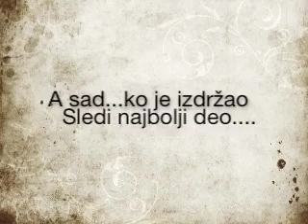The Rolling Stones - Miss You - Freestyle Jam sesion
Poceli smo pesmu kao. aj da probamo...pa cemo videti kako cemo je bas zapravo odsvirati. iako ima dosta eksperimentisanja u ovom klipu (jer je svako "trazio" kako je najbolje da odsvira) ovo je ispalo neponovljivo! :)

Pored milion i jedne greske... ovo nismo uspeli da ponovimo...cak sta vise... ponosni smo na ovaj - Nicim izazvan Jam Sesion :D

Uzivajte :)

p.s. Poslednjih 2:15min vredi cekati ;)
p.s.s  Probacemo ponovo ali ce to biti... just a tribute to this one :))))